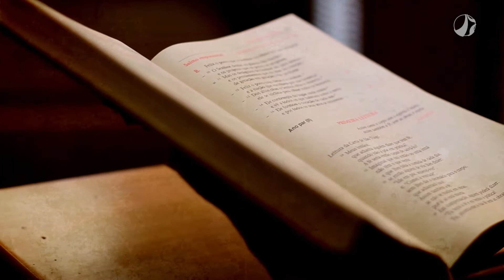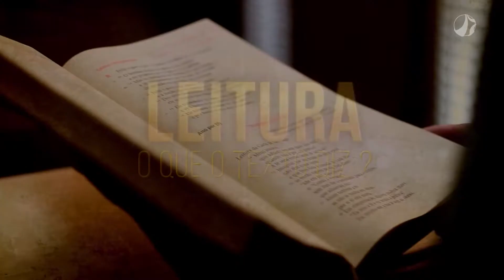Leitura Orante da Palavra de Deus ​​| 07/09/2021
Nesta edição da Leitura Orante da Palavra de Deus, a Irmã Romi Auth conduz junto aos membros do Serviço de Animação Bíblica, SAB, um momento de oração sob a luz do Evangelho de Marcos, capítulo 8, versículos de 27 a 35.